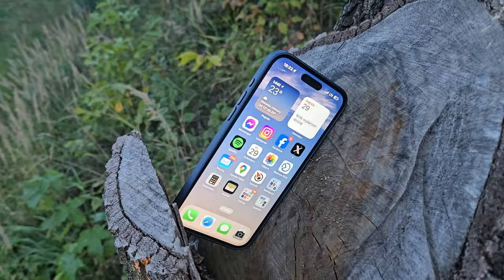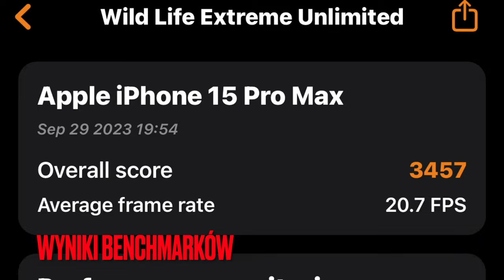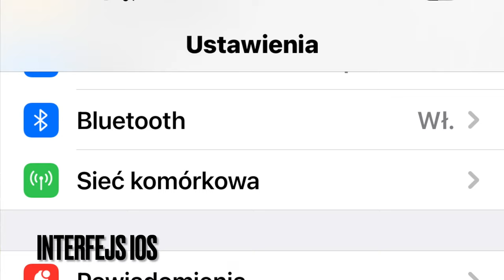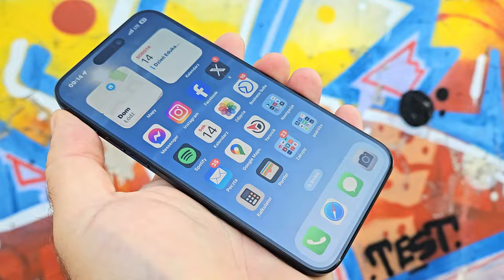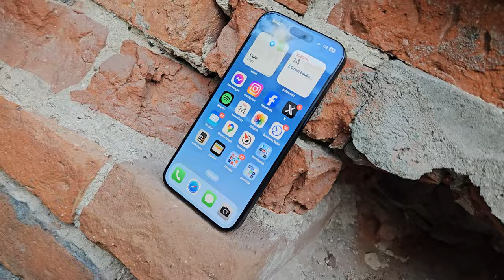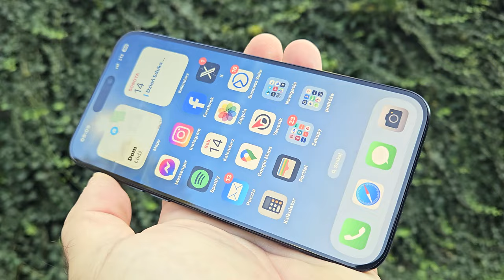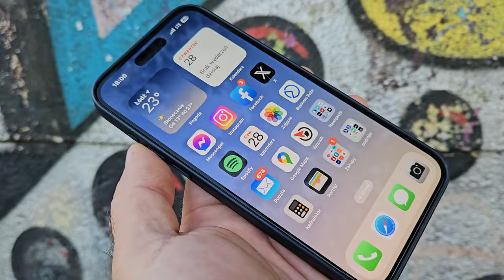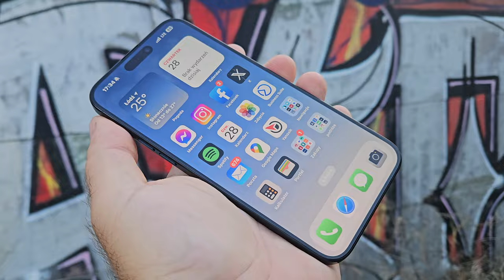iPhone 15 Pro Max - szczęście czy nieszczęście?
SPIS TREŚCI:
00:00 - intro
00:30 - obudowa
02:00 - co nowego?
03:40 - wyświetlacz
04:30 - FaceID
05:30 - wydajność
07:00 - interfejs
08:25 - bateria
10:00 - dźwięk, komunikacja
11:30 - fotografia
13:00 - wideo
14:20 - podsumowanie
16:20 - outro

Z tegorocznym, topowym wydaniem iPhone - czyli iPhone 15 Pro Max - spędziłem już ponad miesiąc. Przez ten czas zdążyłem się przyzwyczaić do smartfonu, a ten z kolei - "nauczyć" się moich nawyków i "ogarnąć" swe oprogramowanie. Co z tego wyszło? Czy iPhone zostaje ze mną na dłużej? Czy porzucę Androida na korzyść iOS? Jaki smartfon może konkurować z iPhone 15 Pro Max? Czy polecam zakup iPhone 15 Pro Max? Obejrzyjcie!